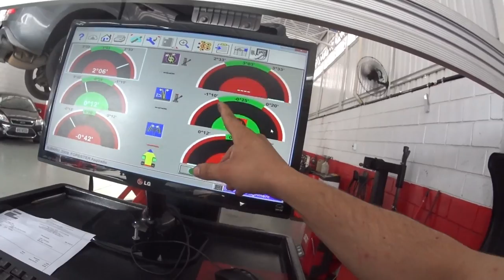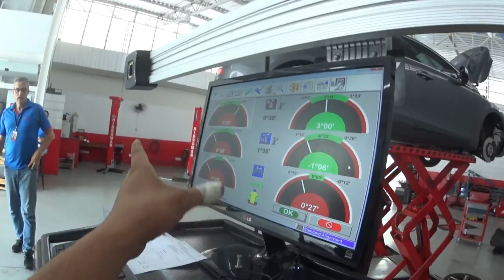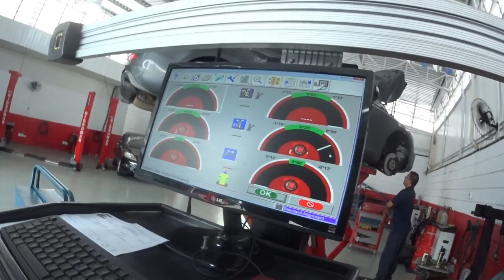Dicas de alinhamento na 3D Pneus